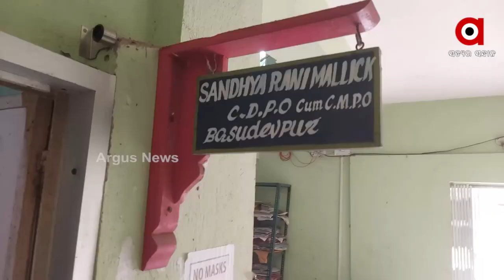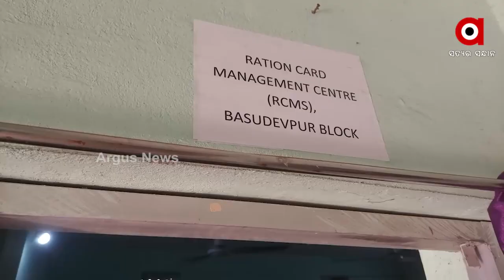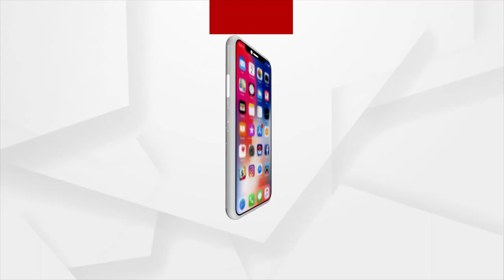ଅଫିସରେ ତାଲା,ଲୋକେ ହନ୍ତସନ୍ତ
ଦେଖନ୍ତୁ ଏ ଘଂଟାକୁ । ସମୟ ବର୍ତ୍ତମାନ ୭ଟା ୧୦ ବାଜିଲାଣି । । ଏ ଘଣ୍ଟାଟି ଲାଗିଛି ତହସିଲ କାର୍ଯ୍ୟାଳୟରେ । ସକାଳୁ ସକାଳୁ ତହସିଲ ଭିତରେ ଲୋକମାନଙ୍କର ଭିଡ ଜମିଲାଣି । ହେଲେ ବାସୁଦେବପୁର ତହସିଲର ସମସ୍ତ ବିଭାଗ ର କାର୍ଯ୍ୟାାଳୟ କବାଟରେ ଝୁଲୁଛି ତାଲା